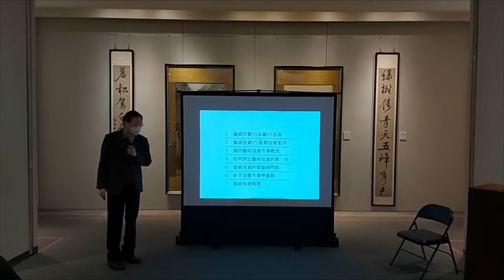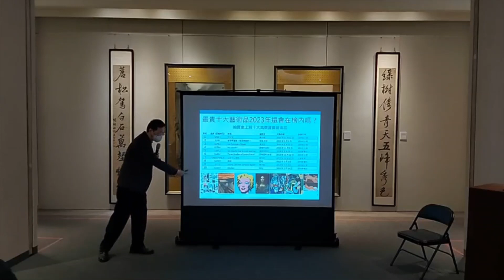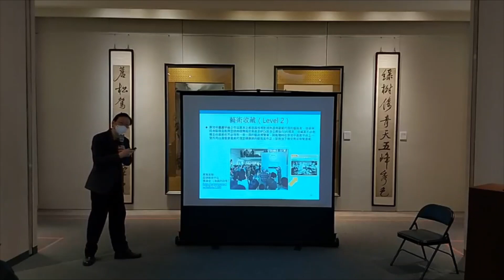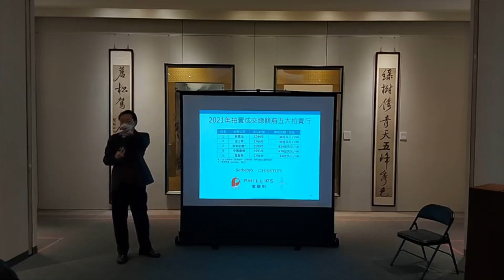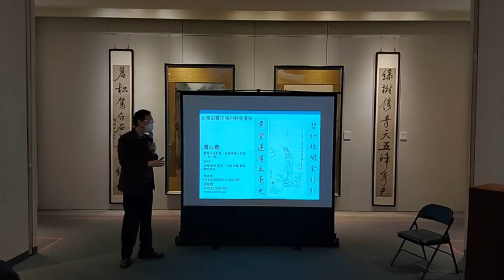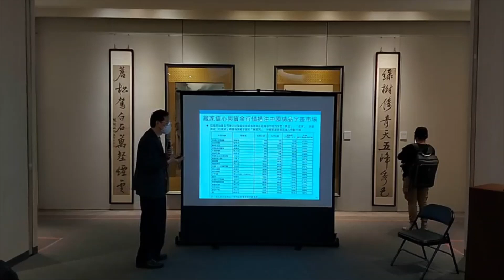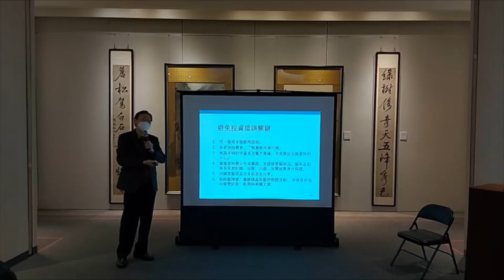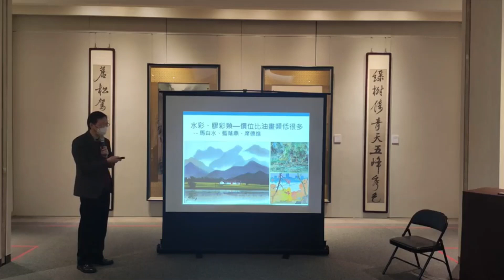劉熙海「藝術投資與拍賣市場」講座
劉熙海董事長民國80年自國立台灣大學電機系博士畢業，民81-100年曾任文化大學電機系副教授二十年。他的收藏資歷長達二十年，囊括古董、字畫、當代藝術等，2009年他將專業背景結合喜好，成立帝圖科技文化股份有限公司，經營領域橫跨藝術拍賣、藝術電商、藝術金融、藝術媒體等。本館於3月校友返校節期間邀請劉董事長返校分享跨域經驗，並分析現今藝術市場。

＊日期：2023/03/09(四)14:00~16:00

＊講題：藝術投資與拍賣市場

＊講者：劉熙海 (帝圖科技文化股份有限公司 董事長 )

＊講者介紹：
劉熙海

經歷｜
帝圖科技文化股份有限公司創辦人 暨 董事長
中華民國視覺藝術文化學會 理事長
中華文物藝術拍賣協會 理事長
中華文物學會 理事
創立「非池中藝術網」、「帝圖藝術拍賣會」、「帝圖藝術Online Bid」、「非池中線上藝廊」、「帝圖藝術研究中心」

＊備註：1:32:09處有部分講解因故無收錄，敬請見諒。